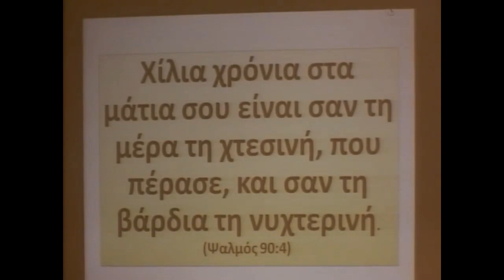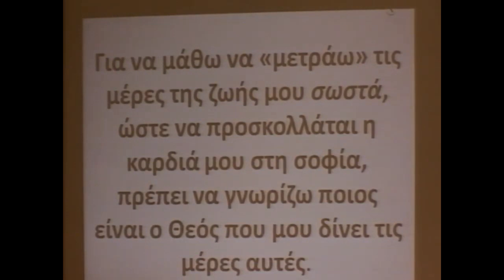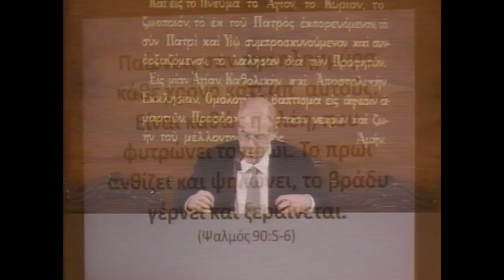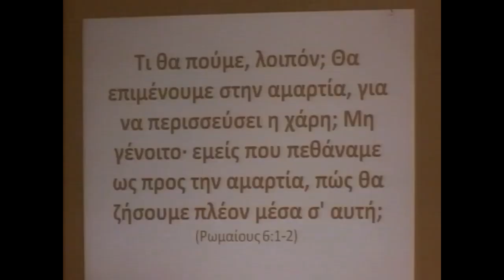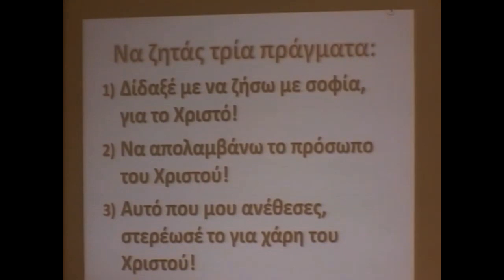"Κύριε, δίδαξέ μας να μετράμε έτσι τις ημέρες μας, ώστε να προσκολλούμε τις καρδιές μας στη σοφία"